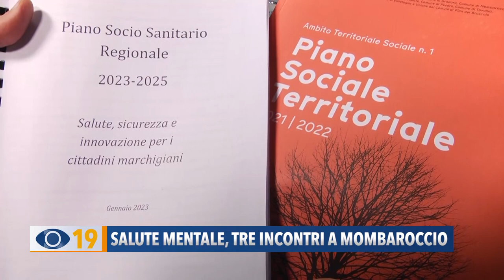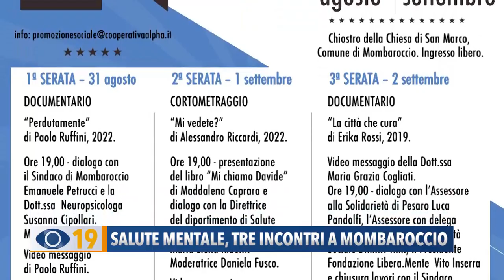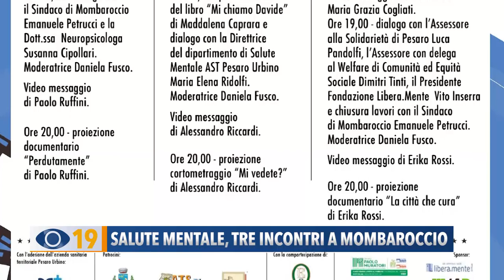Salute mentale, tre incontri a Mombaroccio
A Mombaroccio questa sera prenderà il via la rassegna di documentari dedicata alla salute mentale.